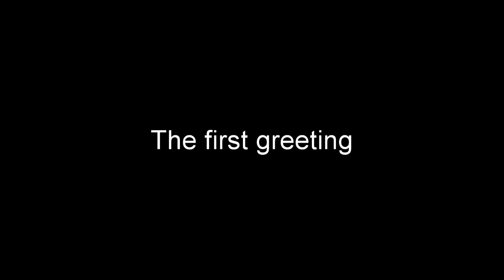Blue French Horn vs. Yellow Umbrella | How I Met Your Mother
"Eight years earlier, I would've given some speech, confessed my love, scared her off. But I didn't. Because somehow I just knew this was all gonna work out."